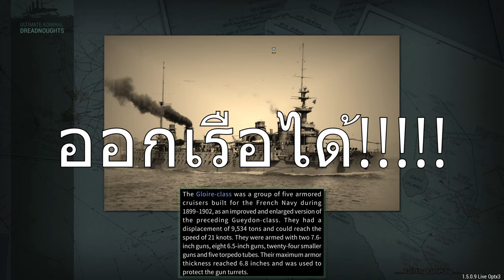ลูกผู้ชายเยอรมัน ต้องวิถี CQฺC - Ultimate Admiral Dreadnoughts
จากกระแสตอบรับที่ดี จาก เกม Ultimate Admiral: Dreadnoughts
แถม ตอนใจเกมนี้ ส่วนตัว ก็เลยของจัดอีก สะคลิป

Ultimate Admiral: Dreadnoughtsเป็นเกม ต่อเรือรบ
สมัย world war แล้วมาสู้กัน เป็นเกมใน steam
โดย ต่อได้ เรือปืน ไม่มี บรรทุกเครื่องบิน

สามารถซื้อเกมนี้ได้ที่

จะเป็นอย่างไง มาดูกัน!

1)ห้ามสแปมข้อความซ้ำๆ เห็นคือ แบน
2)งดคุยเรืองการเมือง ดราม่า สถาบันต่างๆ ที่ซึ่งอาจจะทำให้เกิดข้อครหา***
3) ห้ามด่ากัน เหยียดกันในแชท ผมเห็น แบนทันที ทั้งสองฝ่าย
4)เลี่ยงการพาดพิง บุคคลที่3 เช่น ช่อง A ดีกว่า ช่อง B เป็นต้น***
5) งดสปอยเนื้อเรือง ต่างๆ จนกว่าได้รับอนุญาติ ***